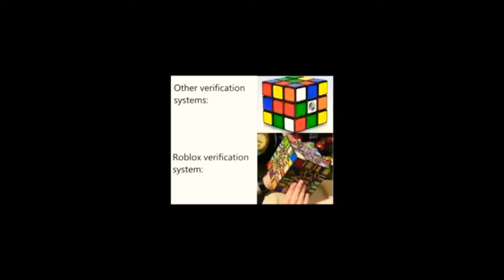Roblox MM2 memes part 2 (roblox)